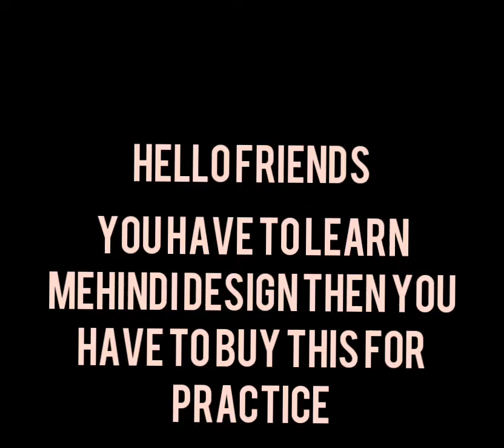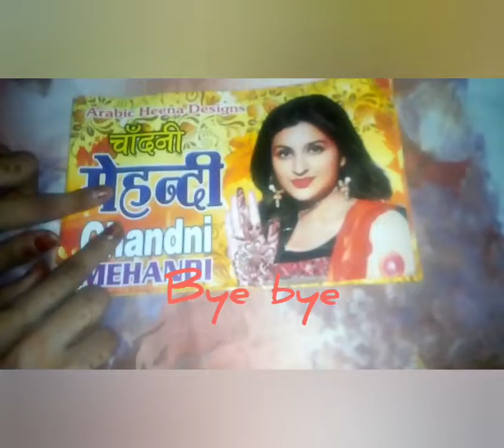buy this book fr mehindi design